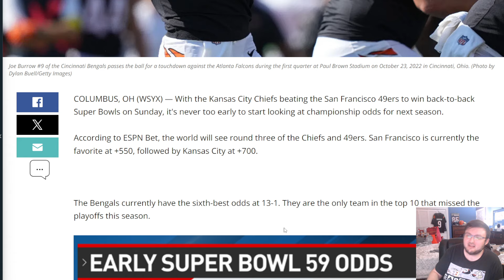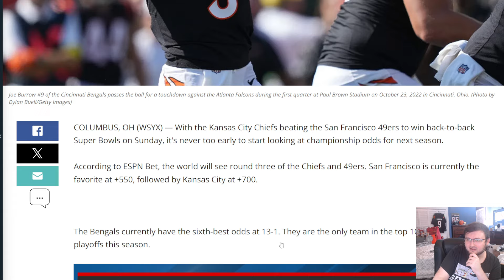BENGALS FAN REACTS TO THE EARLY SUPER BOWL 59 ODDS!!| THE BENGALS ARE ON THE TOP TEN LIST!!